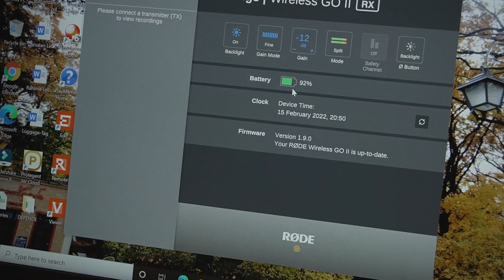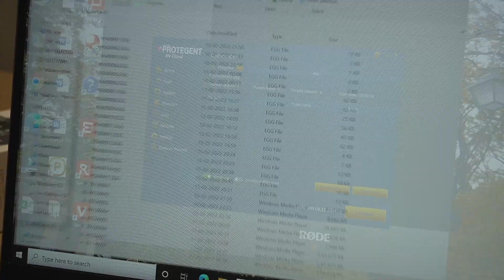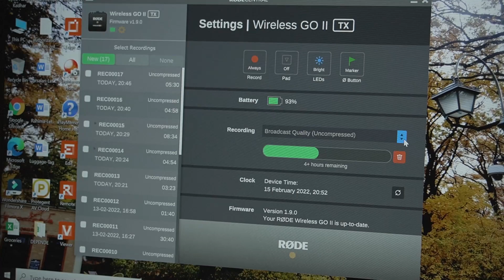Rode Wireless Go 2 - Unboxing & First Impression - தமிழில் - மைக் பிரச்சினைக்கு தீர்வு !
Long wait is over. An industry standard wireless audio solution is here now ! Unboxed the beauty. Rode wireless Go 2 gave me chills when I tested the same.

Rode wireless Go 2 is a dual channel wireless microphone system. It Consists of Dual Channel Receiver and two transmitters with the option to keep the signals as two separate outputs or mix the two together. Both the transmitters feature a high quality in built microphone for completely wireless operation or the option to use an external lavalier delivering crystal clear audio for a wide range of content creation application.

1. Dual Channel Wireless
2. 3.5 mm USB-C , iOS Audio output
3. Built in microphone
4. Digital Transmission 2.4 GHz

Amazon India : Rode Wireless Go II Dual Channel Wireless Microphone System, Black (Model Number: WIGOII)

Rode Central App link